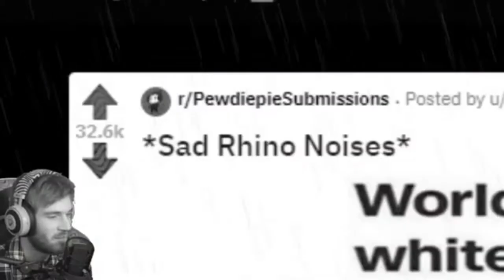Felix Kjellberg admits to being small pp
Felix Kjellberg admits to being small pp on video, and being deemed small  by PewDiePie. This is so sad.